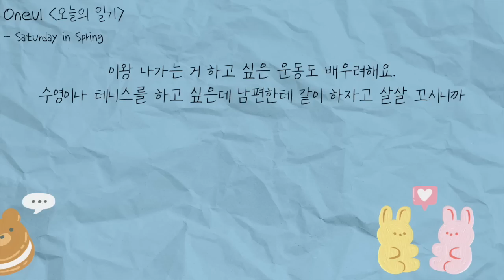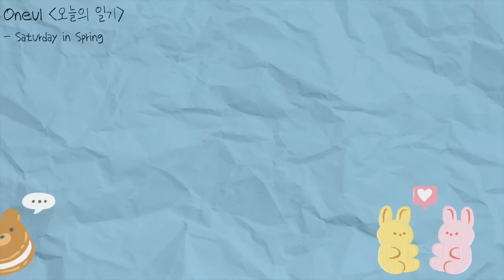꽁냥꽁냥💜 (Saturday in Spring) : 귀여운 피아노 음악 (Royalty Free Music)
Usually I work from home.
However, as the new semester started recently, I took charge of the after-school piano class.
There is only one schedule added, but these days, even after sleeping for a long time, I am tired.

So my husband and I decided to exercise on the weekend. I was going to play tennis or swimming.
But my husband wants to take a body profile.
(It was popular for a while in Korea)

It's attractive to make a nice body and take pictures, but it doesn't fit my personality. Why the hell is this thing so popular?😂